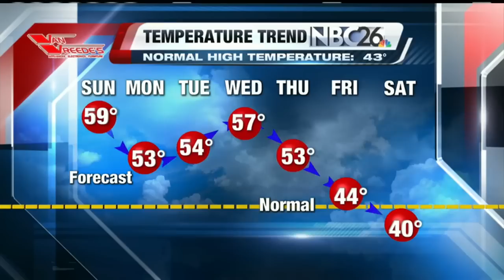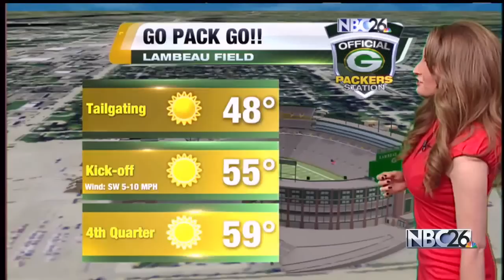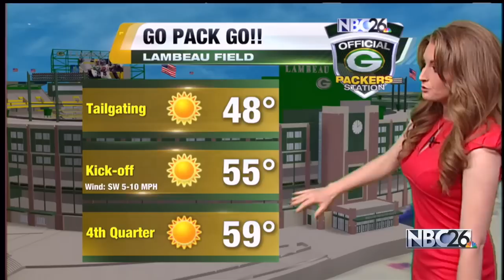NBC26 Live at 6:00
Mild and sunny for Sunday.